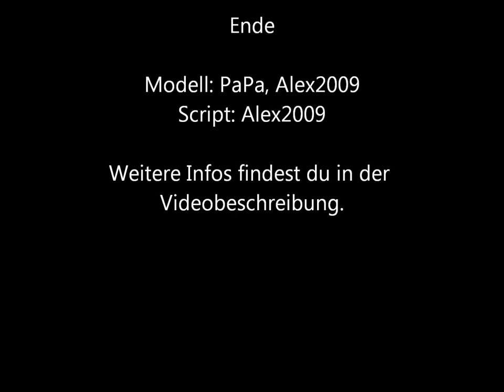[Download][LS2013]Stepa Heukran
Hallo,
hier habe ich mal ein Video von meinem neusten Projekt für euch.